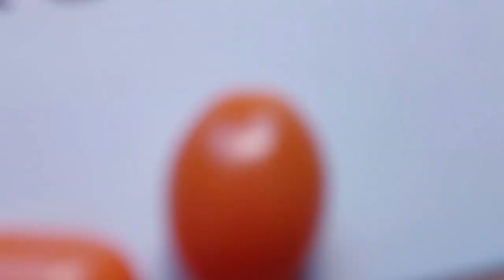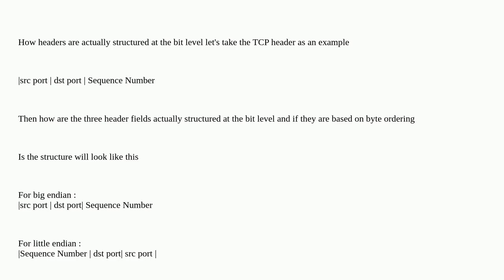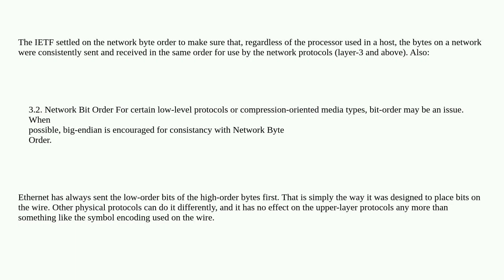Networkengineering: Understanding Header Structure in Binary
Understanding Header Structure in Binary

A special thanks goes out to the community

  networking network